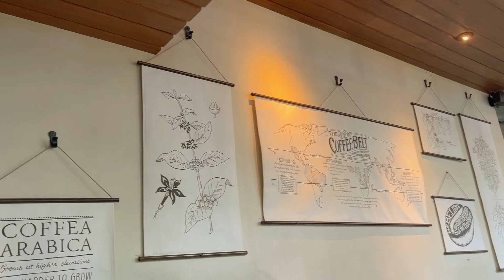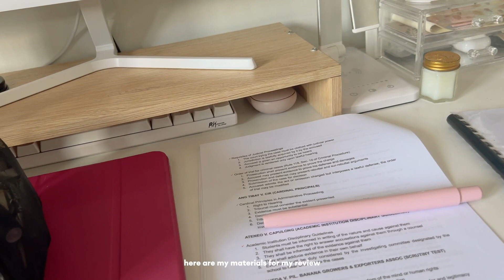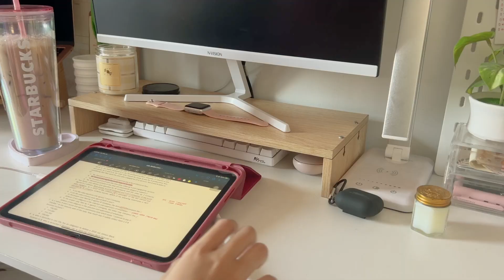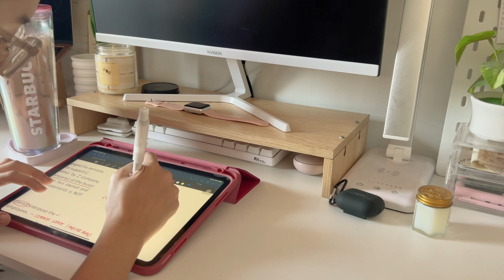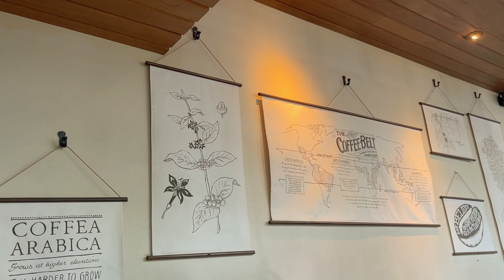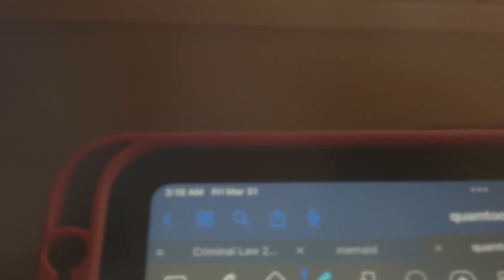law student diaries 📖 midterm exam, productive days, going to uni | zhenia flores ♡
[LATE UPLOAD] been busy the entire finals szn!! :c

✿ about me
 age: 23 years old
 studying: juris doctor
 year-level: first year
 birthday: september 15, 1999